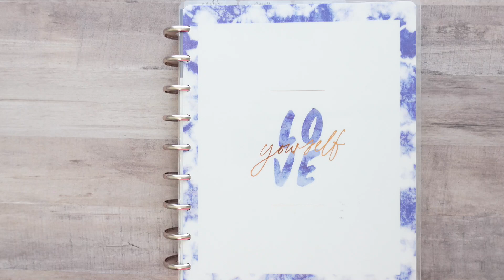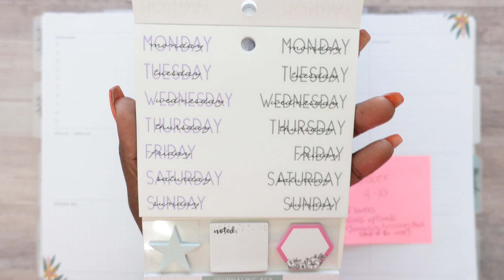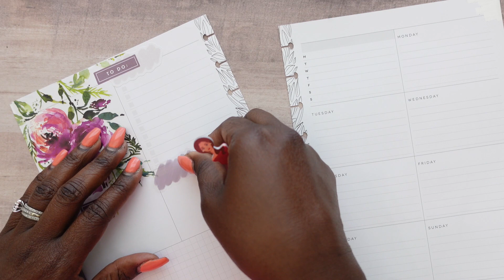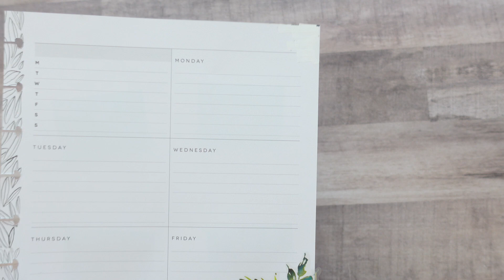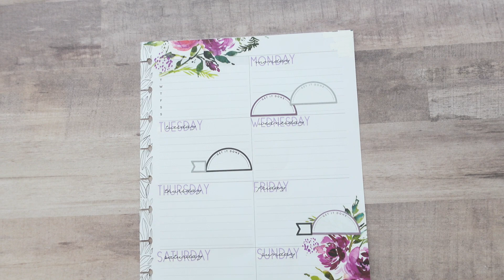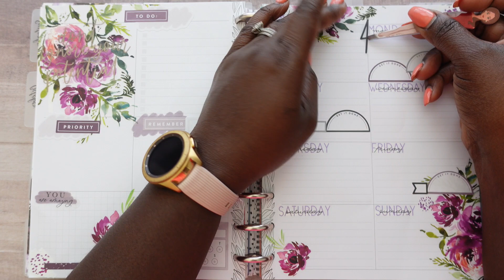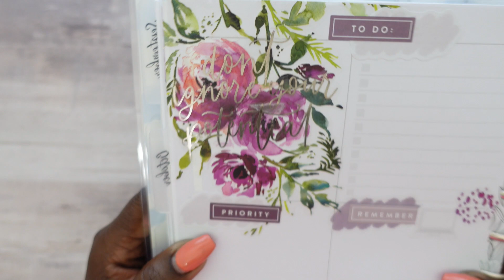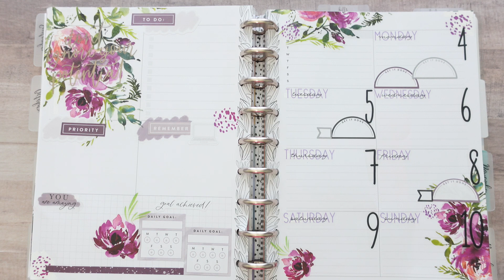Happy Planner Dashboard Layout Plan With Me: Social Media Planner Week of October 4-10, 2021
Hey there,
It is OCTOBER and I have new goals I want to go ahead and get started with.  I hope with my new goals this will help keep my Tea Party going and growing.

Time Chapters:
00:00 Welcome
00:19 Purpose of video
00:43 Sticker books used
01:29 Journaling Accessory Book
02:14 Let's Plan together
07:14 End of PWM
07:28 Wrap Up Plans
08:51 Dating my weekly pages
09:40 Finshed dating pages
09:56 Planner Tip
10:50 Planner Page setup-Talkthrough
12:23 Outro
12:33 End of Video
☕ Are you new to planning and need help or inspiration?
☕//Subsciber Count: 3820
Here I'm sharing my "Idea List" of all the products I've purchased, reviewed and I also included a few favorites from Amazon.  I also included my filming equipment I currently use and previously used.  Feel free to click on the link to purchase any items in my Idea List through Amazon.  But NO additional cost to YOU for using my link.  Thank you in advance.

**TUBEBUDDY:
//Attention Shop Owners & YouTubers:
If you would like me to feature your line or do a collaboration on one of my videos I would be honored!

Mailing Address:
Southern Tee Time